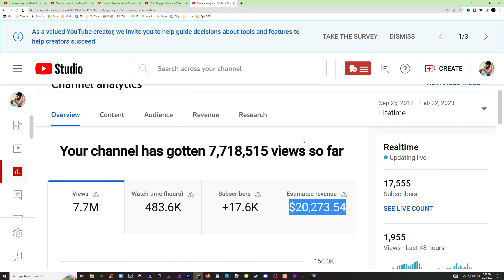Salty Loser in My Chat Can't Stop Saying My Guy in Dead by Daylight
🔪 Prestige 100 Nurse Main 😏
Join trolling prophet & the trolls @ Dead By Daylight Live Stream NOW 🔴